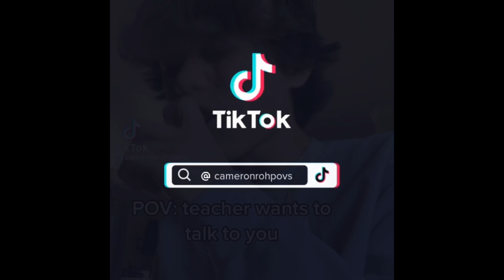Season ￼ one episode three of what teachers be like ￼